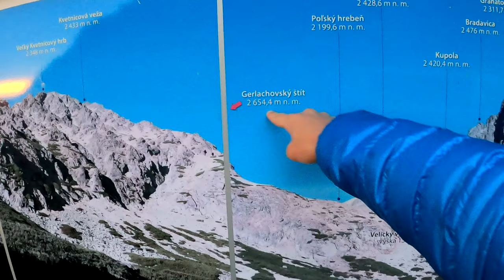I almost died climbing the highest peak of Slovakia (Gerlach, 2655m)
I almost died climbing the highest peak of Slovakia (Gerlach, High Tatras - 2655m)